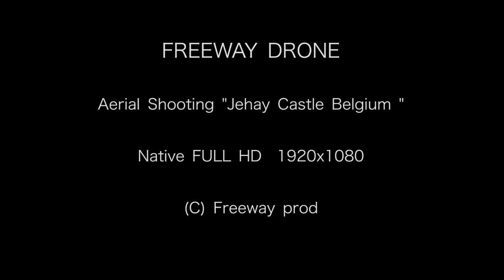Images drone - Château de Jehay